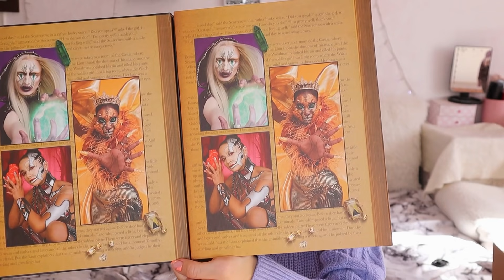КАКВИ ПР ПРАТКИ ПОЛУЧАВАТ ИНФЛУЕНСЪРИТЕ?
Много Пр пратки и придобивки- грим,декор,дрехи и грижа за кожата🥰
Линк за дрехите от About You:

Maybelline & Garnier отново в Lillydrogerie.bg & DM ✨